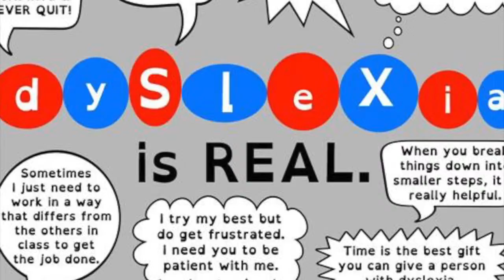My Autobiography 2.0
This video is about My Autobiography